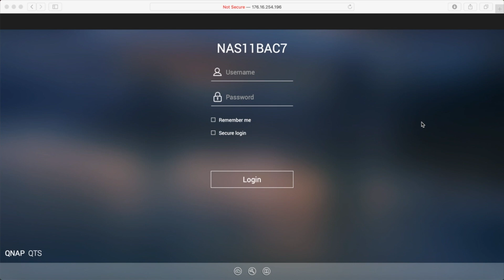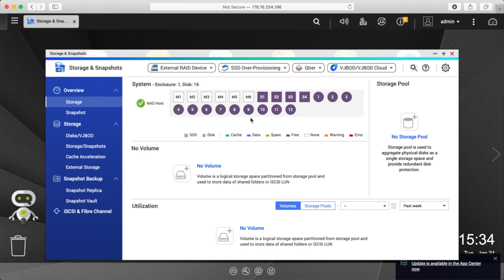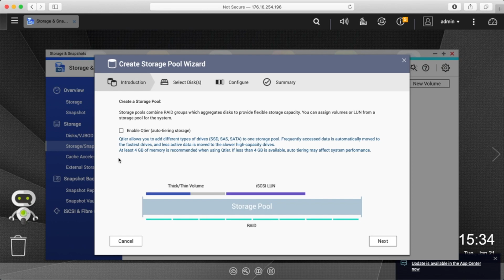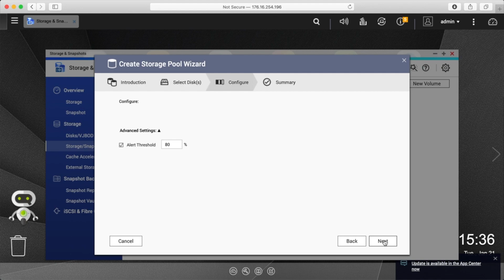WD Red 14TB NAS HDD Overview and NAS Configuration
Western Digital released a new line of Red NAS drives in November of 2019 and among the newly launched drives a 14TB HDD was released; expanding the maximum capacity for the line’s HDDs. Purpose built for NAS system compatibility WD Red (non-pro) drives are ideal for home and small business NAS systems with up to 8 bays running in a 24/7 environment while supporting up to a 180 TB/year workload rate.

We have 12x 14TB WD Red NAS HDDs (168TB) and 4x 1TB WD Red NAS SSDs that we're configuring for performance review within a QNAP TS-1685. We will start with the standard review set of 8x HDDs, then move into testing with Qtier to see how fast we can make 168TB of HDDs feel.